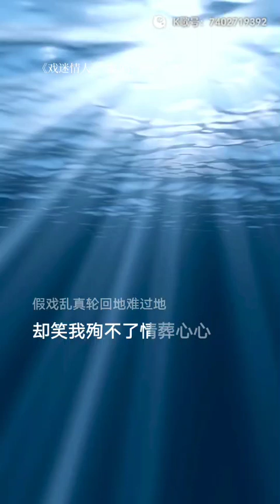《戏迷情人》悉尼一笑翻唱